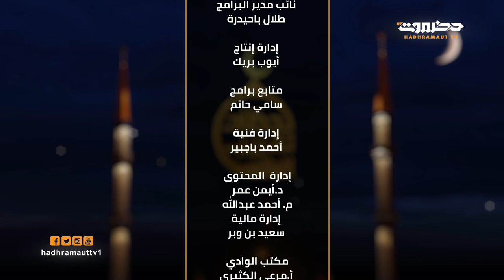لحضات تقريب | الحلقة 8